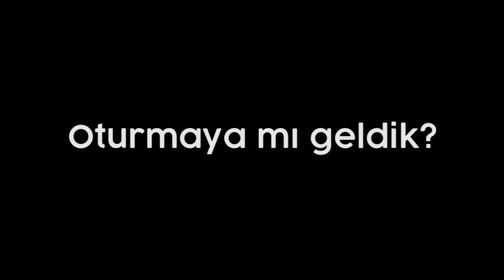Daha Önce HİÇ Böyle Bir Antrenman Yapılışı Görmediniz! | Antrenman/Eğlence/Soru-Cevap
8 aydır spor salonuna gitmiyorum ve son 2 aydır antrenmanlarım bu şekilde geçiyor. Alışageldiğiniz antrenman stilinden biraz daha farklı -set aralarında koparak- çalışıyorum ben :D. Denemenizi tavsiye ederim, daha eğlenceli geçiyor. Video içerisinde Instagram'dan bana sorduğunuz birkaç soruyu da cevapladım. İyi seyirler!👑